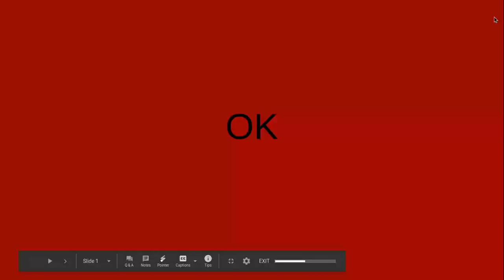yasser wanted this